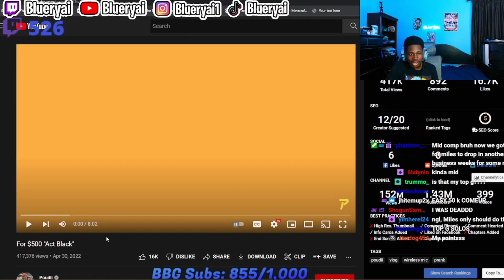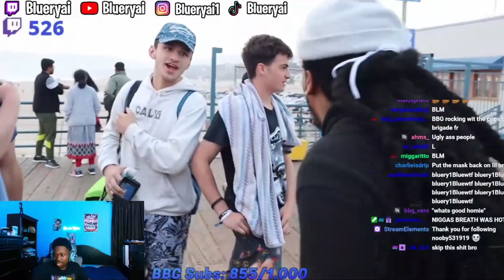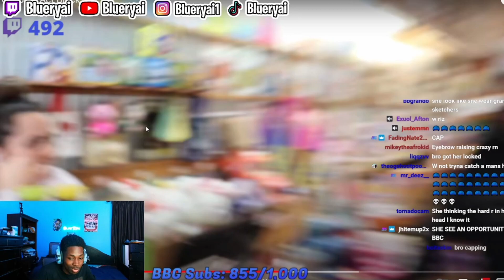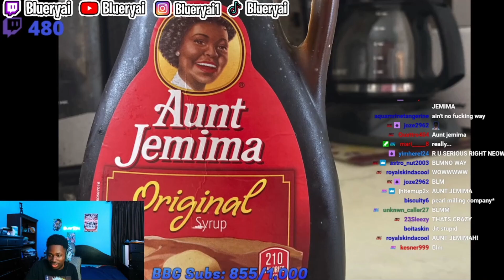Blueryai Reacts to Act Black for $500